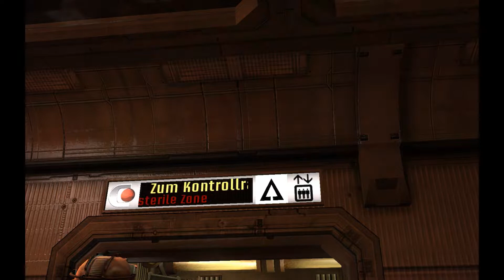Let's Play Dead Space #009 - Betankung des Antriebs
### Dead Space ###

Nur die Toten überleben.
Ein riesiges Minenschiff verliert die Energie und die Lichter gehen aus, nachdem ein seltsames antikes Artefakt auf einem entfernten Planeten ausgegraben wurde. Ingenieur Isaac Clarke begibt sich auf eine Reparaturmission und stösst auf ein albtraumhaftes Blutbad — die gesamte Crew wurde dahingemetzelt und von einer außerirdischen Plage infiziert. Isaac ist auf sich alleine gestellt, sitzt fest und muss in dieser aussichtslosen Situation ums Überleben kämpfen.
Zerlegen Sie strategisch Ihre Feinde - die Necromorph - ein Gliedmaß nach dem andern.
Schwerelosigkeit: hier können Angriffe von überall kommen.
Entdecken Sie die unheimliche Wahrheit dieses schokierenden Thrillers.

Entwickler: EA Redwood Shores